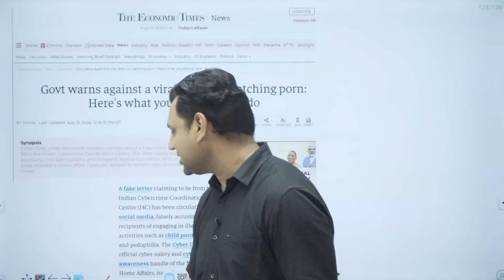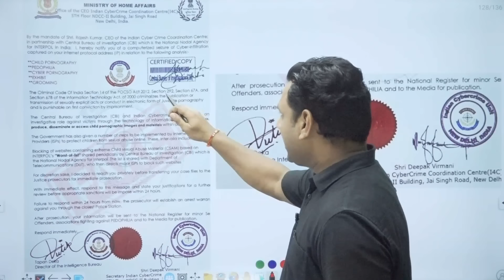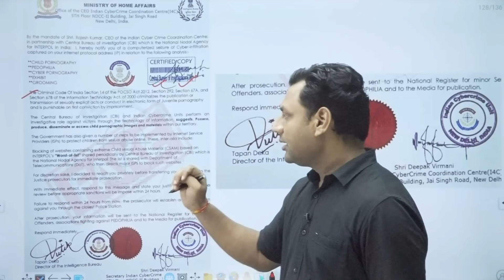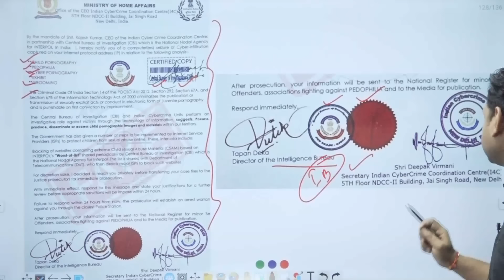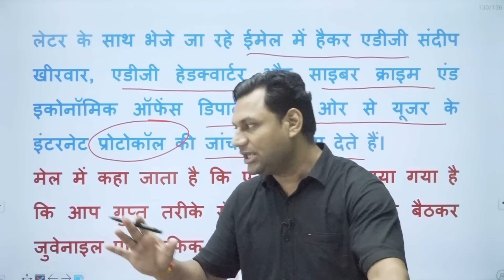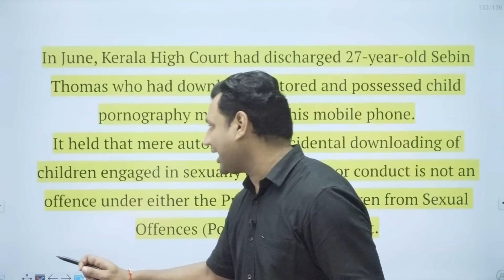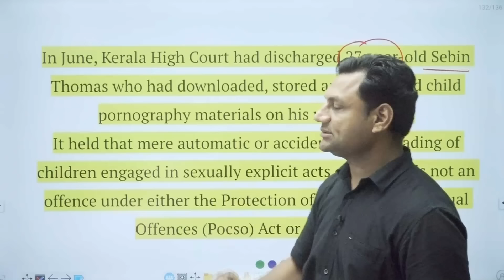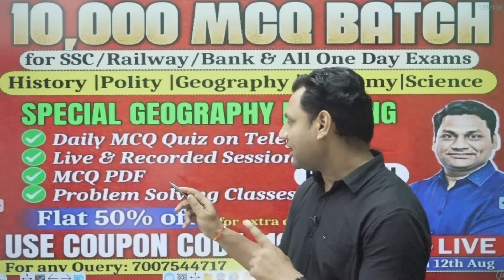Ministry Of Home Affairs Has A Warning On This Letter Going Viral